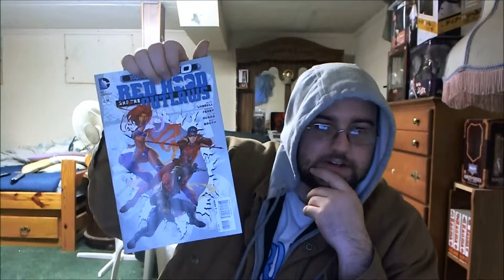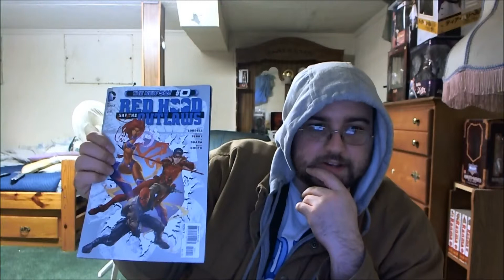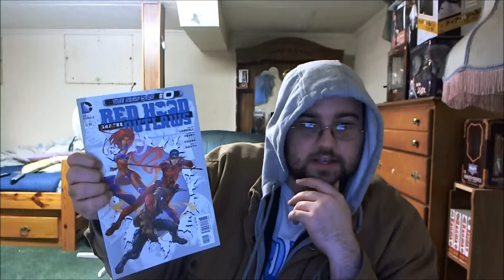Red Hood and the Outlaws #0 comic review